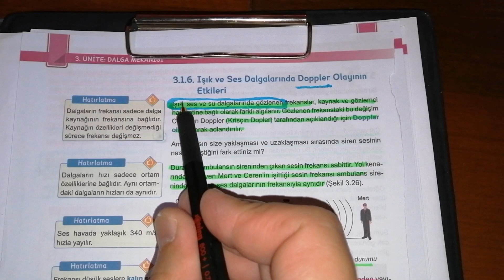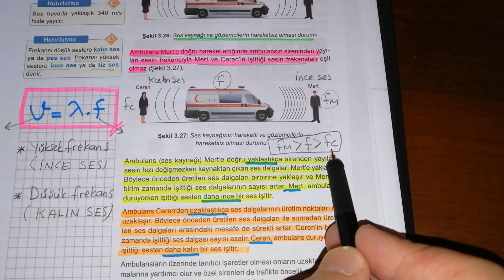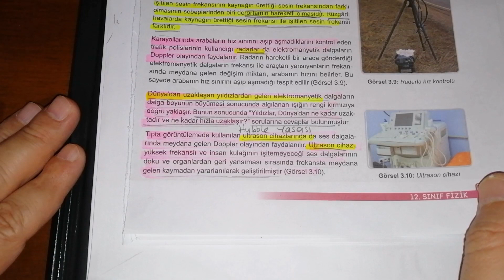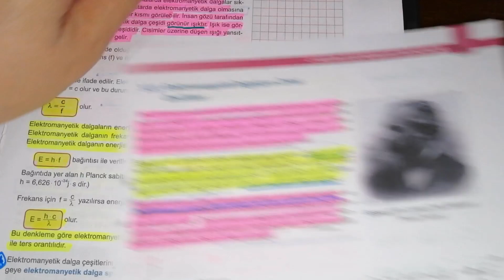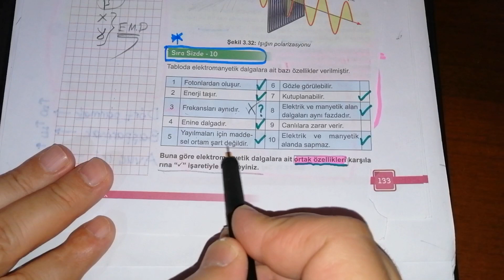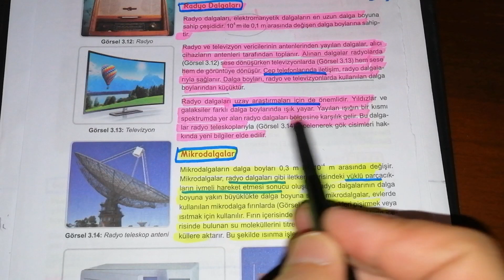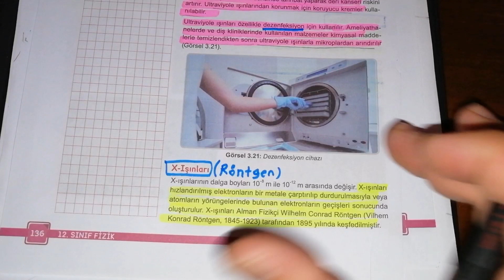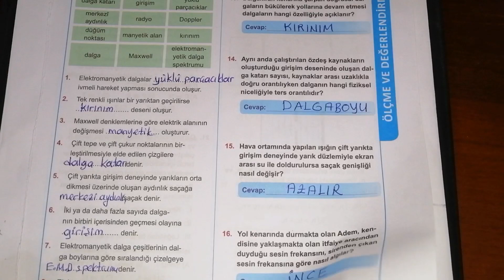DALGA MEKANİĞİ - 3 (Doppler - Elektromanyetik Dalgalar)